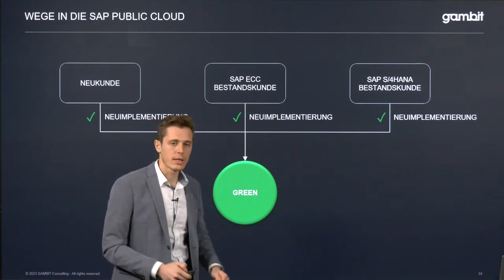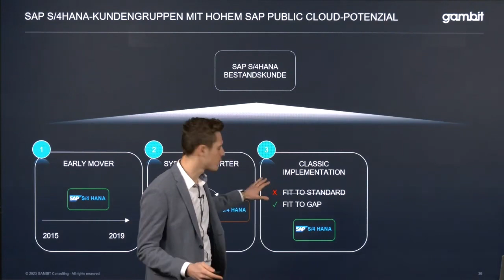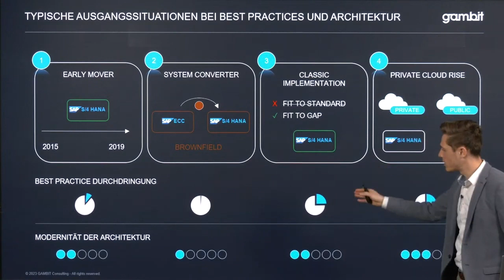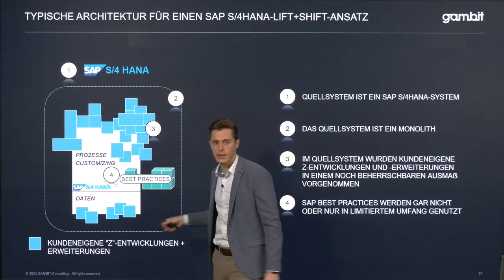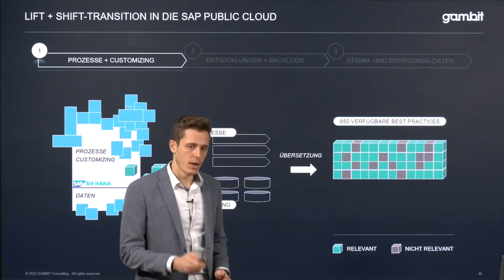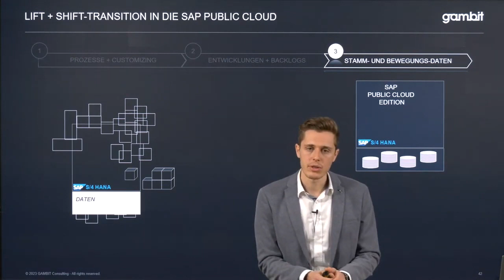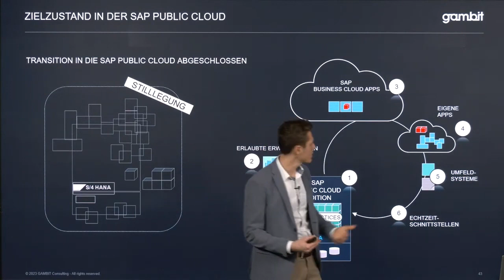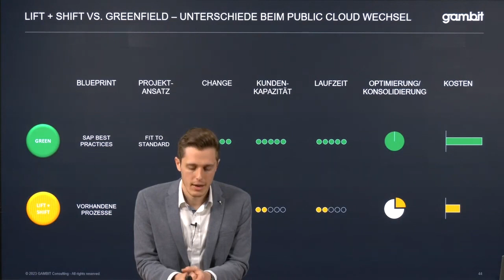Insight Public Cloud 2023: Schon ready für die Public Cloud? Das müssen Sie wissen!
Über GAMBIT Consulting

GAMBIT Consulting berät und unterstützt Unternehmen, wenn es um SAP und IT geht – von der Roadmap bis Implementierung von SAP S/4HANA, von zeitgemäßen Architekturen in der Cloud bis zum SAP ALM, von Datenmigrationen bis zu SAP Central Finance. SAP hat GAMBIT als „SAP Gold Partner“ ausgezeichnet. GAMBIT wurde 1995 gegründet und beschäftigt heute mehr als 200 Beraterinnen und Berater in Deutschland und der Schweiz. Der Hauptsitz des Unternehmens ist Troisdorf bei Köln.